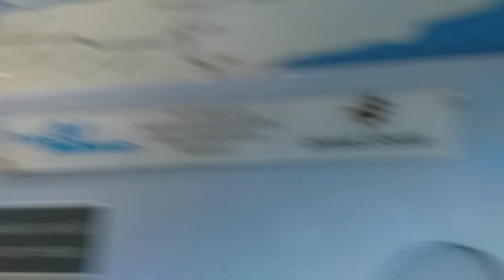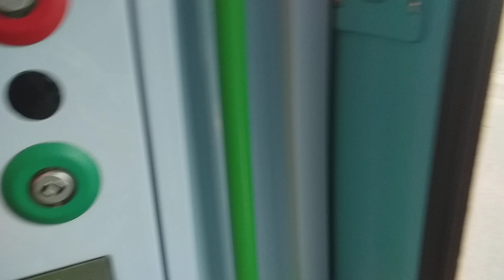Arriving into Newbridge on a mk4 train from Cork and then being bussed to Dublin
On Sunday 5th May all Cork/Tralee/Limerick/Galway/Westport/Waterford-Dublin Heuston trains terminated at Newbridge Railway Station with bus transfers to Dublin due to engineering works. This video begins after passing Kildare Railway Station onboard the 08.25 ex Cork train and includes getting off the train in Newbridge and onto the bus at Newbridge with some onboard footage on the bus to the M7 by Naas which is being widened to a 3 lane motorway.